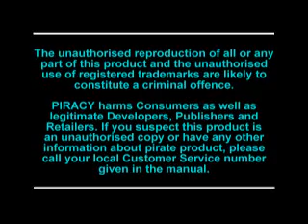kula world part 1 (Ivan el Victorioso!!!)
aqui teneis un gameplay de kula world ps1 juego q nos entretiene mucho os lo recomendamos